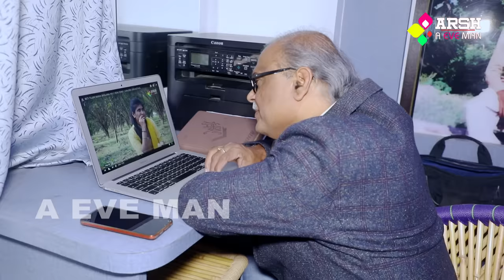EK BAAT PUCHHATI HUN || NEW SONG || SANJEEV SRIVASTAVA SONGS || NEW SONG 2020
"एक बात पूछती हुँ - बताओ न पापा जी"  || SANJEEV_SRIVASTAVA || AEVEMAN
Song -             "EK BAT PUCHHATI HUN BTAO N PAPA JI"
Singer -            JYOTI PAL &   SANJEEV SRIVASTAVA
Lyrics -             SANJAY SINGH & SANJEEV SRIVASTAVA
Artist..               SANJEEV SRIVASTAVA , SNEHIL SRIVASTAVA, RAHUL SRIVASTAVA, SHEKHAR SRIVASTAVA
Music & Composer ..         SHIV SAGAR SINGH & SANTOSH KUMAR PATEL
DOP & CAMARA-                AKASH SHAW
EDIT BY -                               RUDRA VIDEO VNS
DIRECTOR-                           GAURAV RAI

Online Promotion -             AEVEMAN
Screen Play & Concept -   Sanjeev Srivastava
Spaicial Thanks.                 SANJAY SINGH
Producer -                            Sanjeev Srivastava
Label - AEVEMAN